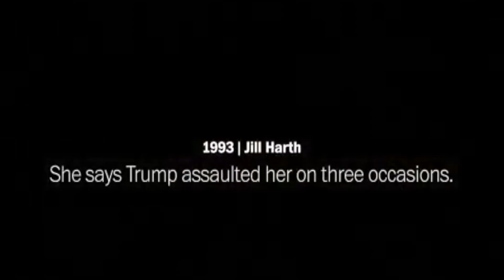The OD (Open Discussion) w/Shannyn Casino: The Importance Of Your Vote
OPEN DISCUSSION is an open conversation about today's current events. From week to week we will bring you new topics that are researched by our very own The Social Maximus Team.  Our mission is to bring awareness of the topic to our viewers and also get feedback be it, agreed or disagree.

EPISODE TOPIC:
The Importance Of Your Vote
This election season is very intense. At this time the entire country is under stress one way or another.  We have a leader that may not be fit or even equipped for the high position he is in.  There is a divide right down the middle of America, contradicting our title as the UNITED STATES through politics and racial tensions. If we do not get out and vote, this will continue for the next 4 years. Your vote is very important. Get registered today!

Hosted by: Shannyn Casino and Guest Host, Tasha B.